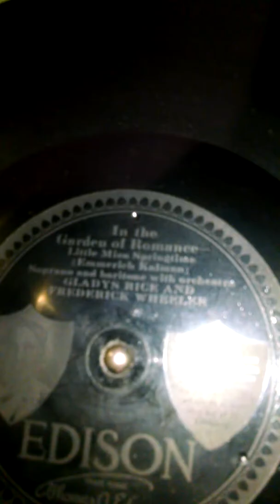Gladys Rice & Frederick Wheeler - In The Garden of Romance - Little Miss Springtime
Edison Diamond Disc Re-Creation
No. 50389
Written by Emmerich Kalman